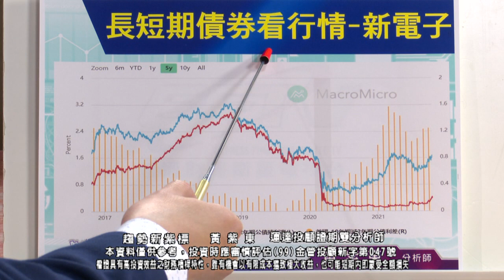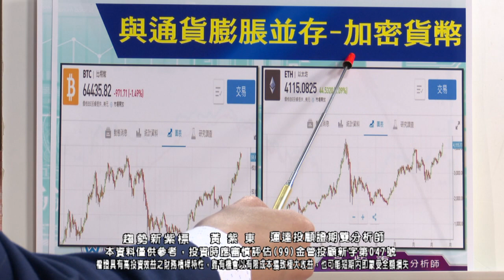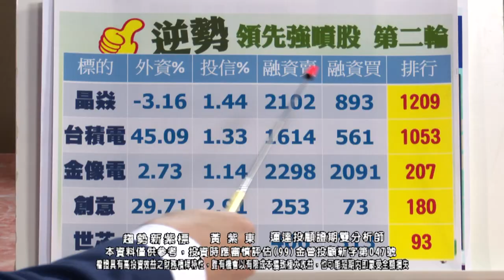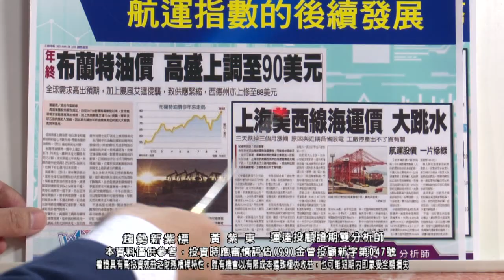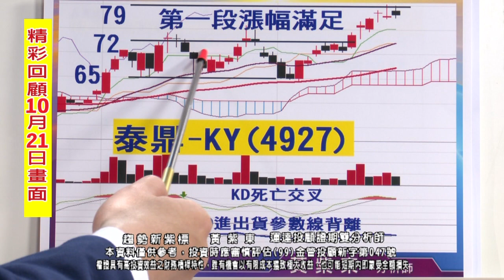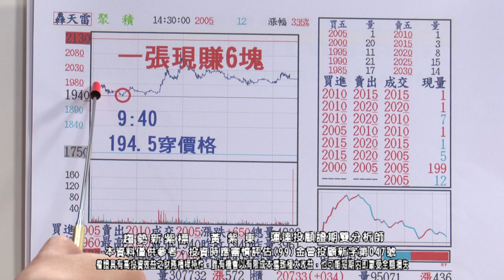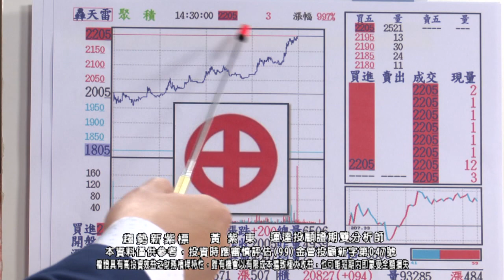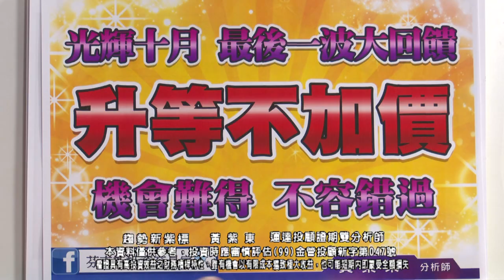20211022 2030 黃紫東 趨勢新紫標